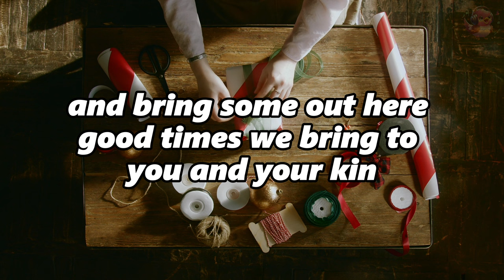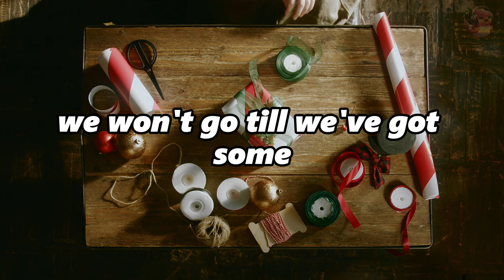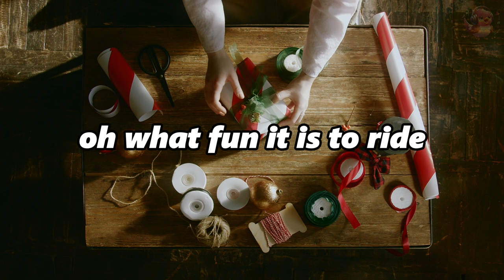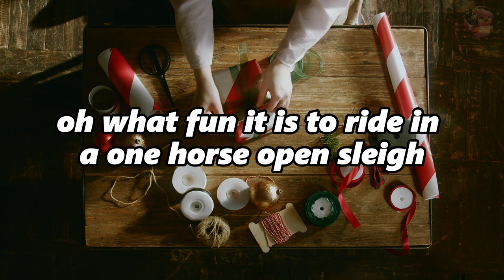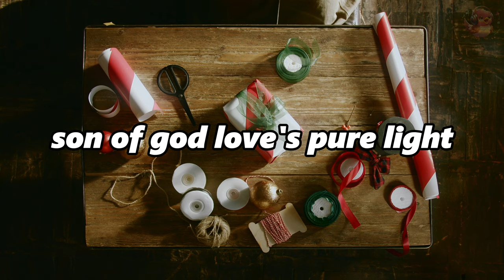🎄 Festive Melodies: We Wish You, Jingle Bells & Silent Night - Paul Mottram & Hannah Jones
Experience the joy of Christmas with Paul Mottram & Hannah Jones' enchanting renditions of We Wish You a Merry Christmas, Jingle Bells, and Silent Night. 🎶🎅

Whether you're a fan of these accomplished composers or Christmas music. 🎶💖

Get We Wish You a Merry Christmas by Paul Mottram and over 1M + mainstream tracks License ID: JWdRRe40dkl

Get Jingle Bells by Paul Mottram and over 1M + mainstream tracks License ID: 46gRX1AlQkr

Get Silent Night by Hannah Jones and over 1M + mainstream tracks License ID: mdoZYJrAlyX

If you enjoy this video, please share it so more people can listen together !
Let's have fun to listen the songs.

Songbird Sanctuary